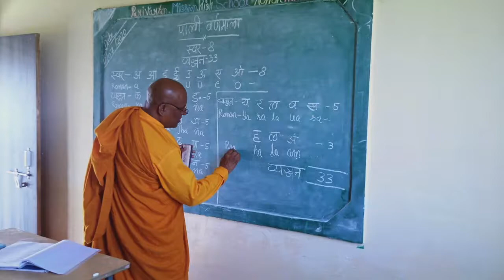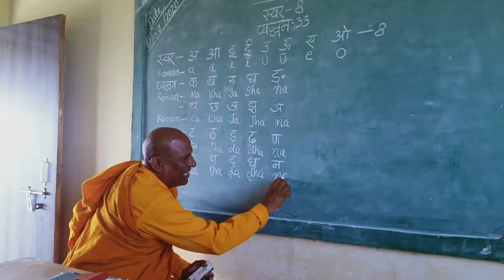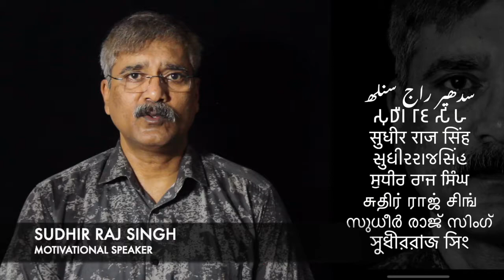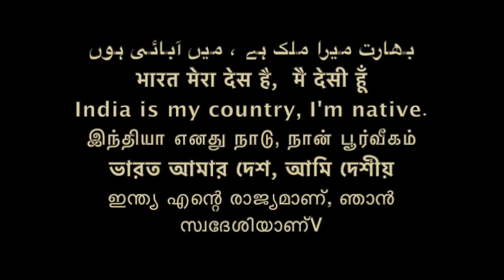IU Bhikkhu Dr. Anandrakkhita/Sudhir Raj Singh/Team Twenty Two